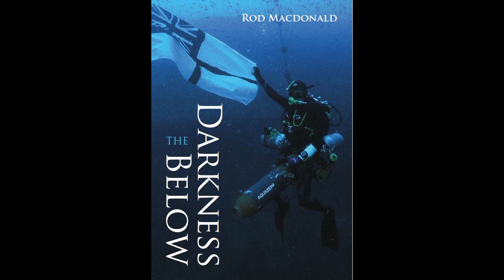SS Greenawn discovery dive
A WWII casualty that was lost without trace in April 1941 on a voyage from London to Invergordon with a cargo of cement in bags. There was no distress call, no survivors and no wreckage ever found. She was marked as Missing by the Admiralty and although she was believed possibly bombed in the Moray Firth there had been no trace of her until this dive in 2006